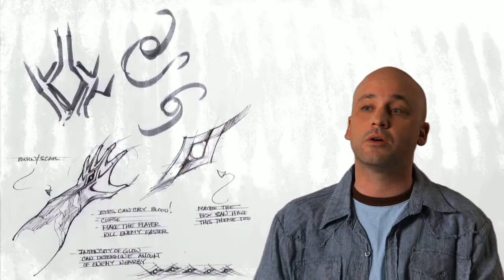Legendary - Behind-the-Scenes - Episode 5